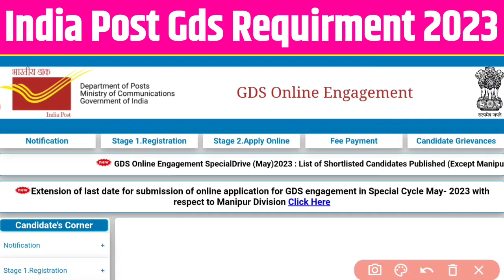India Post GDS (Gramin Dak Sevak) New Recruitment 2023 | India Post GDS Cycle 6 Vacancy 2023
gds new bharti 2023

gds bharti 2023 new update

gds new bharti

gds bharti new update

gds ki new bharti kab aaegi

gds bharti latest news

india post gds new bharti

gdscycle6recruitment

indiapostgdscycle6

gdscycle6vacancynotification

gds

postal gds results 2023

gds result 2nd merit list 2023

gds 2 nd merit list 2023

gds result

india post 2nd merit list 2023

post gds 2nd merit list 2023

2nd gds merit list 2023 pdf download

2nd list gds result 2023

2nd list of gds 2023

2nd merit list of gds 2023

gds update

india post

gds second list india post

2nd merit list indian

post office ka result kab aayega 2023

post office second list 2023

postal gds 2nd merit list 2023

postal result

second merit list of gds 2023

2nd list

when will ctet result 2023 come

gds 2 list

gds 2 list 2023

when will gds 2 list come

gds 2 merit list 2023

gds 2 nd list 2023

gds 2023

gds 2023 new update

gds 2nd list cut off 2023

how to check gds 2nd merit list 2022

gds 2nd merit list 2023 cut off

gds 2nd merit list 2023 date

gds 2nd merit list 2023 in kannada

gds 2nd merit list 2023 kab aayega maharashtra

gds 2nd merit list 2023 maharashtra

gds 2nd merit list 2023 tamil

gds 2nd merit list cut off 2023

gds cut off 2023 2nd list

gds ka 2nd merit list kab aayega

gds result

when will gds result come

gds ki second list

gds latest update

how to check gds merit list 2023

gds result 2 nd list

gds result 2023 2nd list

gds result 2023 2nd list kab aayega

gds result 2023 2nd merit list

gds result 2023 cut off marks

gds result 2023 date 2nd list

gds result 2023 new update

gds result 2023 second list

gds result 2nd list 2023

gds result merit list 2

gds result update today

gds results 2023

gds second list 2023

gds second merit list

gds second merit list 2023 cut off

gds second merit list 2023 kab aayega

gds second merit list 2023 tamil

gds2nd list result 2023

gorment weekend 2023

india gds 2nd merit list 2023

india post gds 2nd merit list 2022

india post gds 2nd merit list 2023

india post gds second list 2022

indian post office result 2023 2nd list

indian post result

maharashtra gds 2nd merit list 2022

mp gds 2nd merit list 2023

post gds cut off 2023

post office 2023 result date

post office 2nd list result 2023

post office 2nd merit list

post office gds 2nd merit list 2022

post office gds result 2023 maharashtra

indian post gds

post office 2nd merit list 2023

post office result 2023 2nd list

post office result 2023 2nd merit list date

gds cycle 6 notification 2023

gds 30000 vacancies, gds

cycle6, gds new vacancy 2023

india post gds cycle 6 recruitment 2023

gds postponed notice

india post

gds ki new vacancy 2023

gds second list

gds cycle 6 recruitment 2023

india post gds cycle 6 vacancy 2023 notification

30000 posts

gds new vacancy 2023 salary

gds new vacancy 2023 tamil

gds new vacancy 2023 selection process

gds new vacancy 2023 malayalam